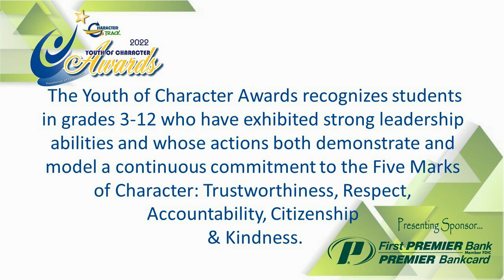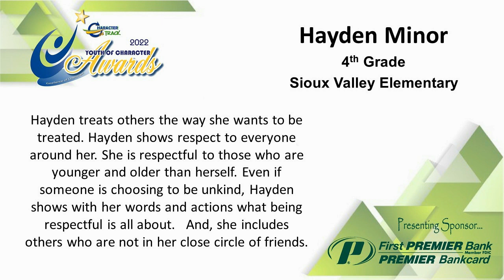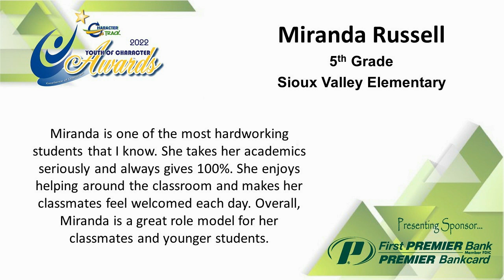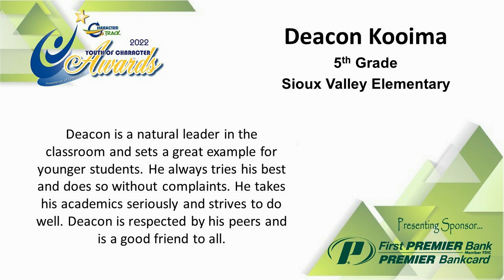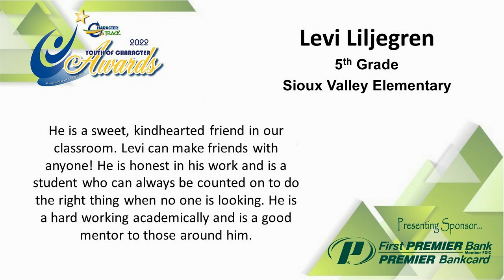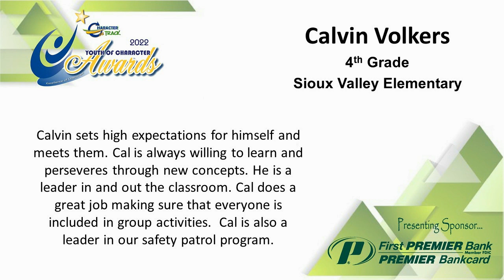Sioux Valley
2022 Youth of Character